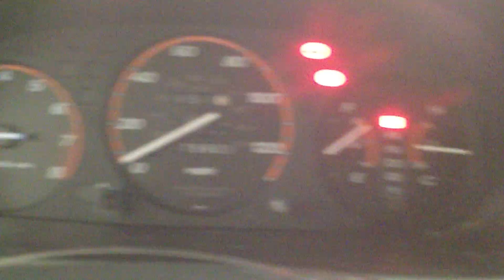CC2103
1999 CRV 2.0 ENGING